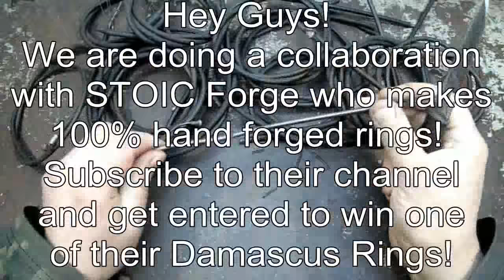Damask steel from Bowden cables of motorcycles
Blades are made by the method of forge welding in a container of motorcycle clutch cables. Using pure iron powder and black pepper - for sharpness. At the cutting edge steel is 10, zone hardening is 59-60 units.
Hey Guys! We are doing a collaboration with STOIC Forge who makes 100% hand forged rings!

I do not answer the question of cost - write to mail